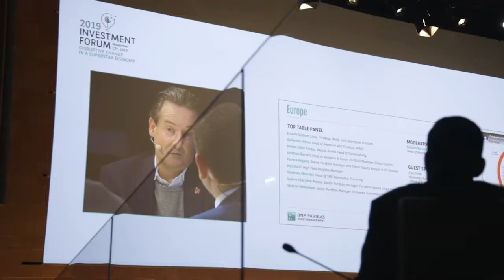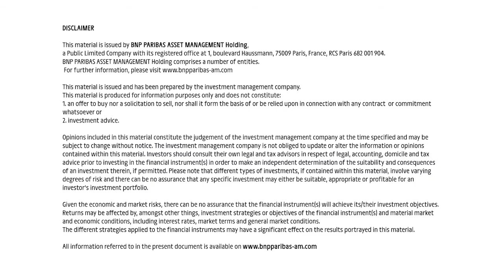BNPPAMIF19 | Best-Of of the 2019 BNP Paribas Asset Management Investment Forum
Relive the Best-Of of the 2019 BNP Paribas Asset Management Investment Forum